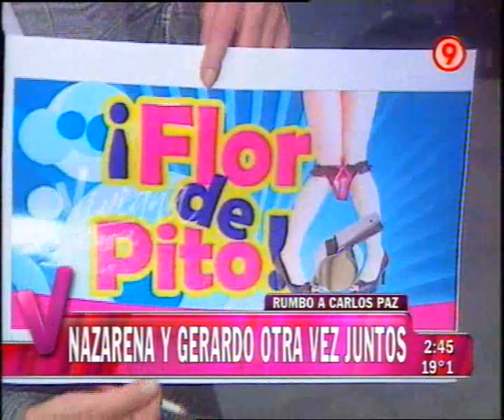Nazarena y Sofovich juntos otra vez